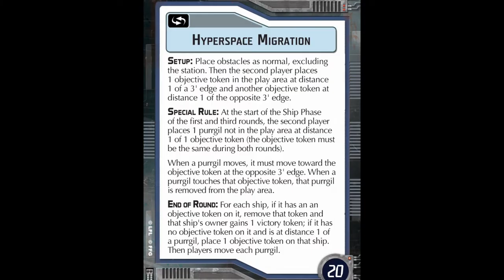Star Wars - Webisode 42a, The Battle of Loovria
House Sreethyn has been flying through House Strako's territory on their way to attack House Kellerman.  Having grown tired of that, Strako is now prepared to do something about it.

This is part of a grand campaign played throughout the year using the Star Wars games from Fantasy Flight: Age of Rebellion, X-Wing, Imperial Assault, and Legion. Everything that happens in one game effects what happens in the others, and it is being chronicled through a series of videos from RPG Storytime. You can find all games and minis from Fantasy Flight

At the end of this video will be 3 choices of battles to watch. Choose which battle you wish to see by clicking on it.